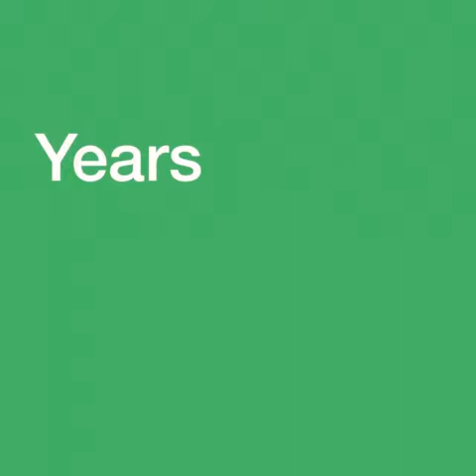Stig100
2016 marks the 100th anniversary of Stig Lindberg's birth.

At Guava Sketches, we commemorate his artistic contributions by putting together this short clip. We hope you enjoy viewing it.